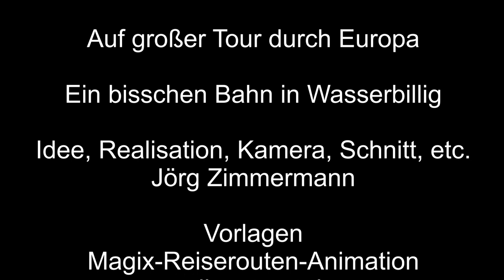Ein bisschen Bahn in Wasserbillig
Heute zeige ich Euch den Stadler KISS, den Stadler DOSTO, BR 445, welcher auf dem Regionalexpress RE 11 zwischen Koblenz in Deutschland und Luxemburg in Luxemburg unterwegs ist.

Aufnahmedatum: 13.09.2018